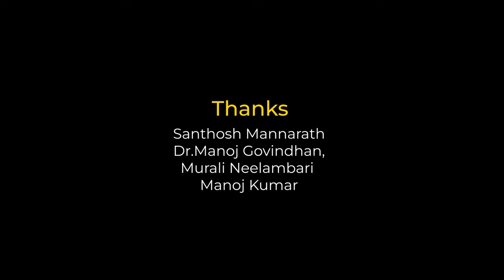കേരളം പൊളിയാടാ മക്കളെ | Kerala Piravi special song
24 Liv OTT
Digital Entertainment / Movie Production/ Web Series

VIDEO CREDIT